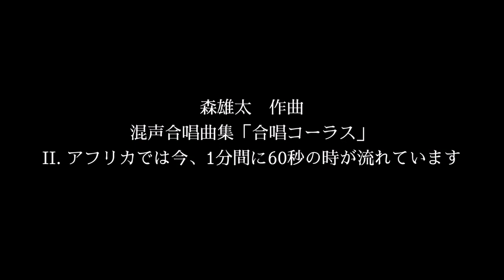【AIシンガー】森雄太：アフリカでは今、1分間に60秒の時が流れています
混声合唱曲集「合唱コーラス」より「Ⅱアフリカでは今、1分間に60秒の時が流れています」
作曲：森雄太／作詞：詠み人知らず
謡子（ボーカルシンセサイザー）

"Gassho Chorus" for Mixed Chorus and Piano (2020)
Words by Unknown
YOKO (Vocal Synthesizer)

「この曲集はTwitterにて募集したトートロジー（同義語反復）構文の「ネタ」による合唱曲集です。なお、タイトルも募集をし、アンケートの得票数で決定をしました。ネタをご提供下さった皆様、アンケートへのご協力をして下さった皆様に心から感謝を申し上げます。作曲に当たっては、どれも短いながらに様々な合唱の響きを遊びながら体感できる作品にしたつもりです。」（森雄太さんのあいさつ文より）

●楽譜（作曲者のnoteより無料ダウンロードできます）